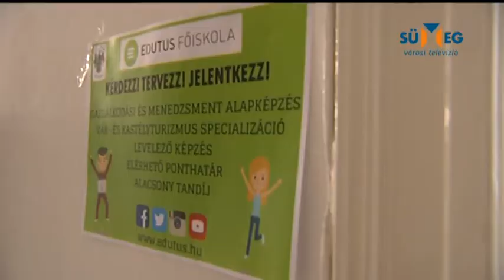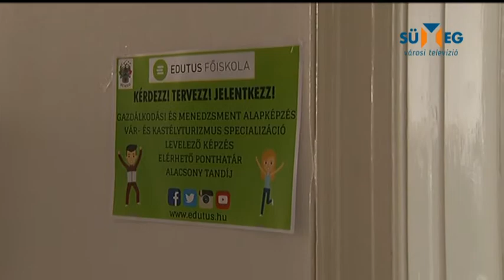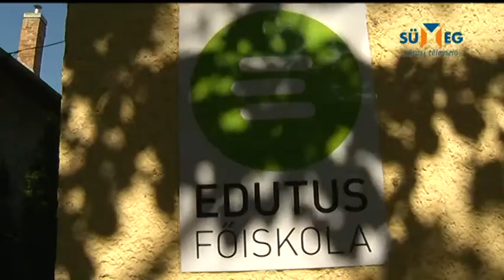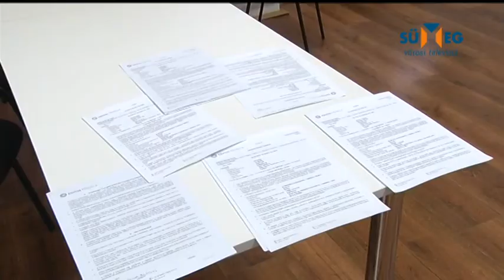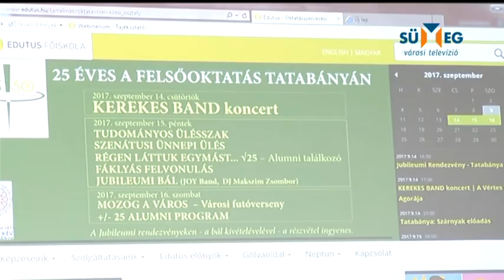Ünnepélyes tanévnyitó az Edutus Sümegi Felsőoktatási Képzési Központban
A sümegi önkormányzat célkitűzésének megfelelően mintegy kétéves előkészítő munka után megnyitotta kapuit a főiskola a városban. A tatabányai Edutus főiskolával sikerült partneri együttműködéssel és kormányzati segítséggel létrehozni a Sümegi Felsőoktatási Képzési Központot. Az évnyitó ünnepélyes pillanatait és a köszöntőket láthatják most.